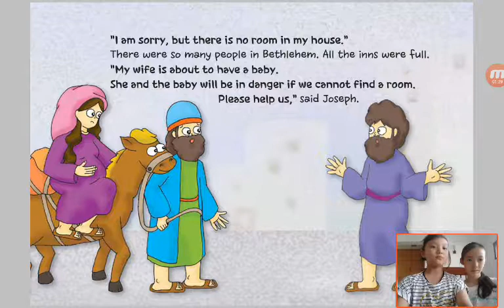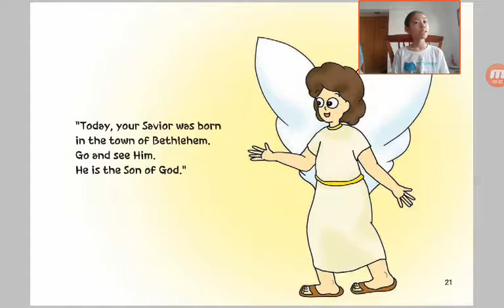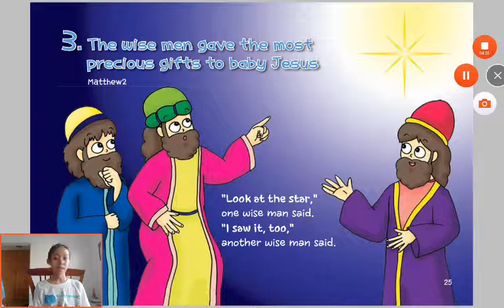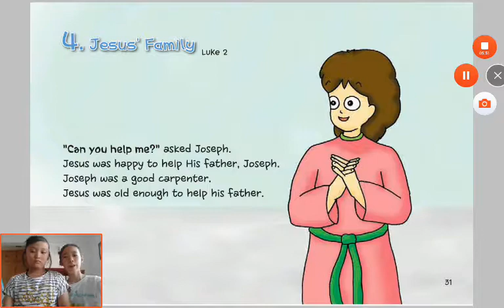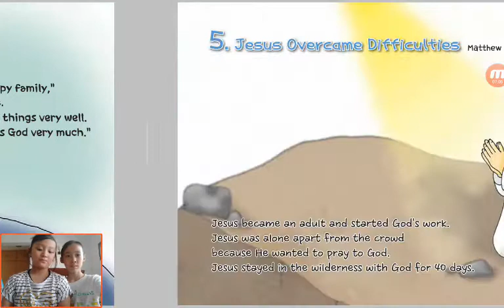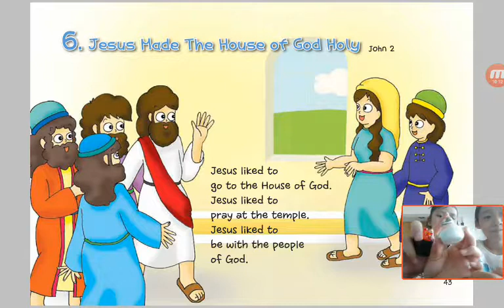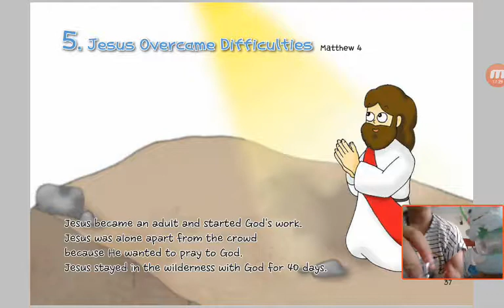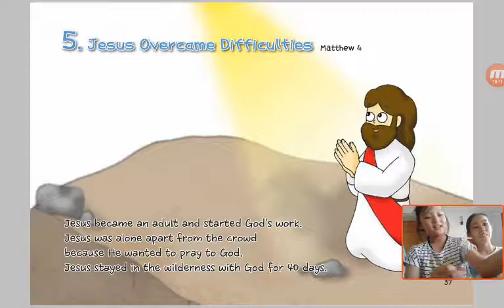‹Kids›Grace：Wonderful Bible Story‹성경이야기›– 1 Jesus Came To Us about Luke and Matthew